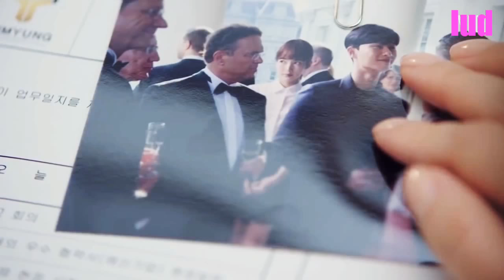Lud 😍what's wrong with secretary kim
Dorama: what's wrong with secretary kim
  Ou       O que houve com a secretaria kim